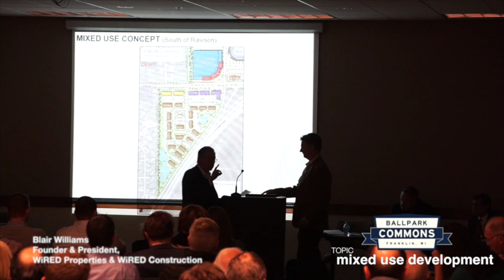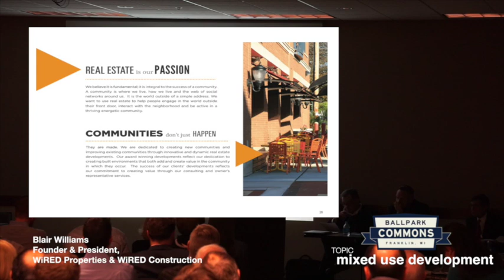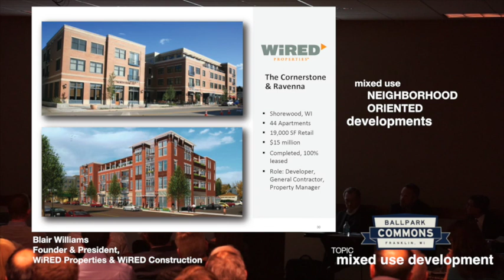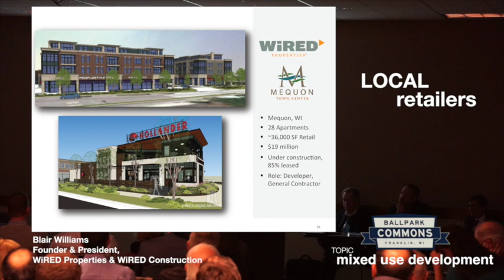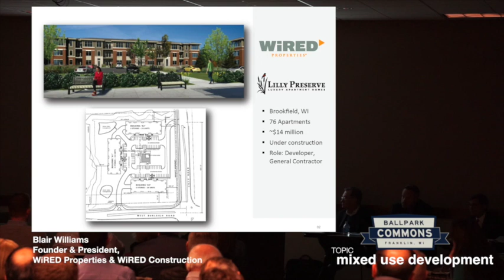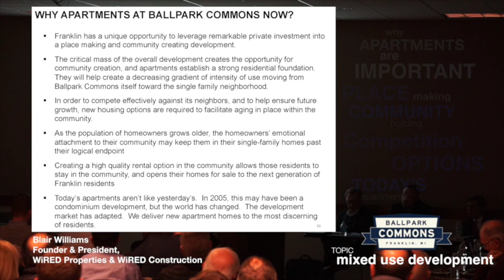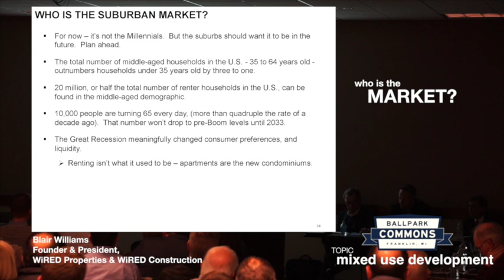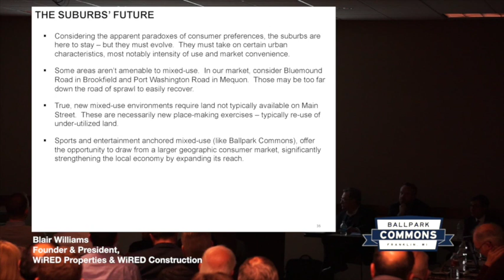Blair Williams Presentation, TOPIC: MIXED USE DEVELOPMENT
Presentation by Blair Williams, founder and president of WiRED Properties, at Franklin Ballpark Commons concept review meeting before the Franklin, WI Common Council, 1/11/16. His topic is "Mixed Use Development."